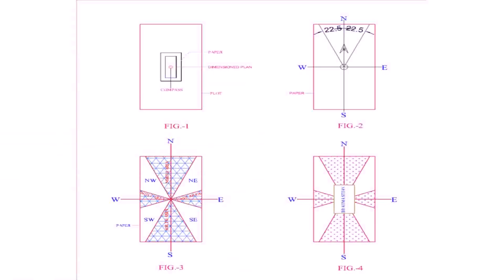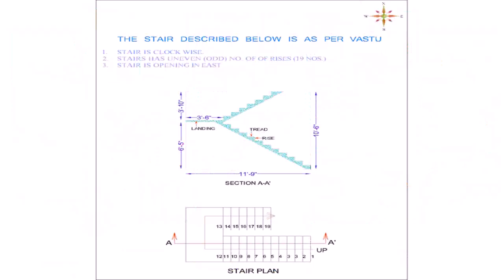House Plan With Vastu India